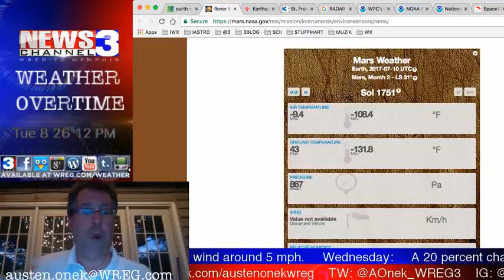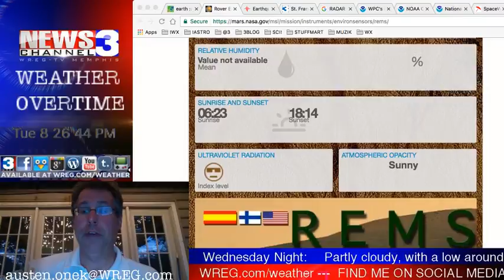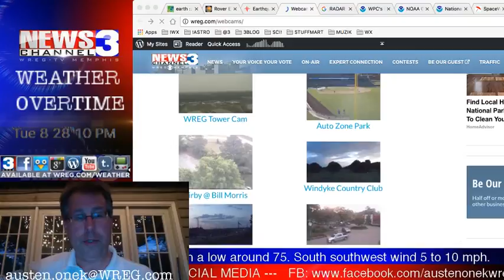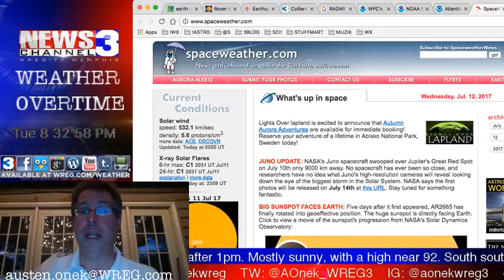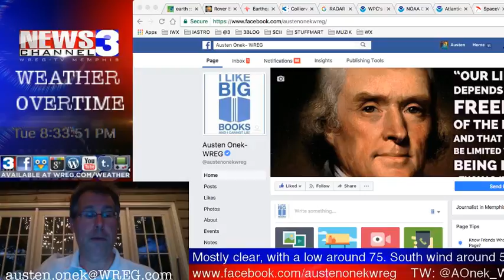WREG-TV Weather Overtime for TUE PM 7.11.17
WREG Meteorologist Austen Onek takes an in-depth look at the forecast for Tuesday evening and following.